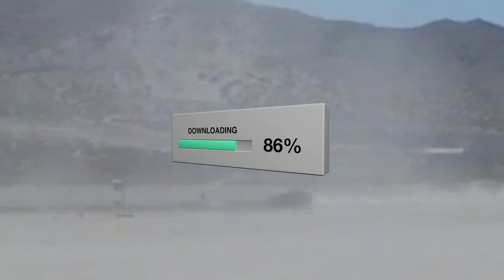HEAVEN - mörita(aryy,Lil Soft Tennis,RY0N4)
dir : RY0N4
prod : RY0N4
arrange&mix,mastering: nerdwitchkomugichan